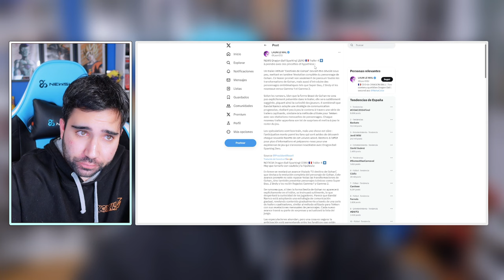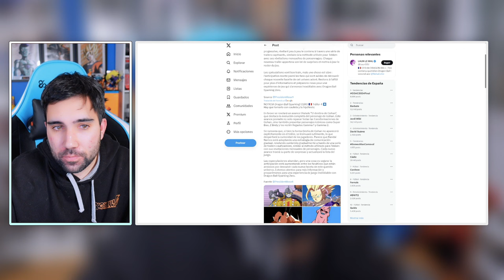¡GOHAN Beast en TENKAICHI 4! - Dragon Ball: Sparking Zero